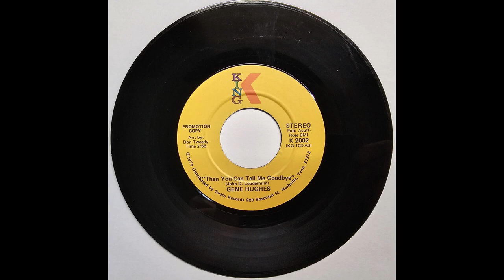Gene Hughes - Then You Can Tell Me Goodbye super rare1975 45 RPM promo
Lead singer of The Casinos, later a record distributor, producer and promoter of country music and former national promotion executive for MCA Nashville